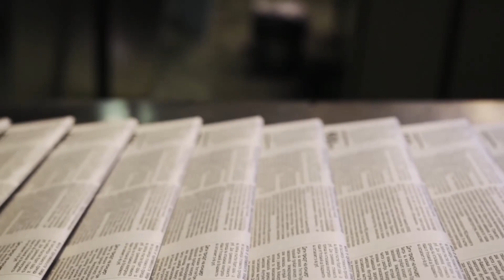Florida Man does what??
Headline Hunter with Nick Raseta

In this Florida Man Segment (March 11) the crew talks about alligators, 12 packs, and semi trucks as Vincent miserably tries to guess "what's real and what's fake".

Hosted by: Nick Raseta
Executive Producers:
- Ainsley Soeterik
- Sara Deledesma
- Hailey Fauchere
- Valentina Richarz
- Vincent Lecompte

- Based LIVE on Spirit Live, Rogers Communication Centre, Toronto ON.

Copyright Warning: The contents of this video are strictly owned by the radio show and the organization of its broadcast. Any distribution or repurposing of the contents is prohibited without consent.